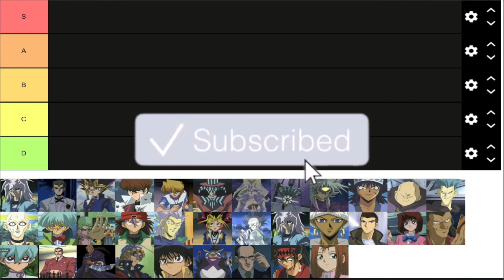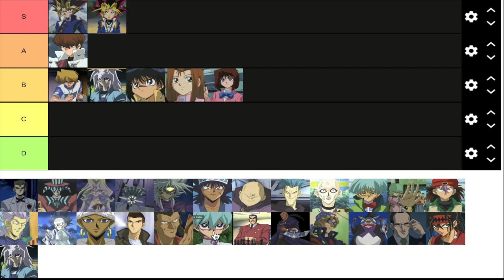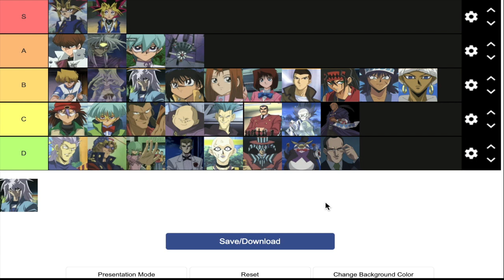Yu-Gi-Oh! Season 2 Character Tier List! (Battle City)